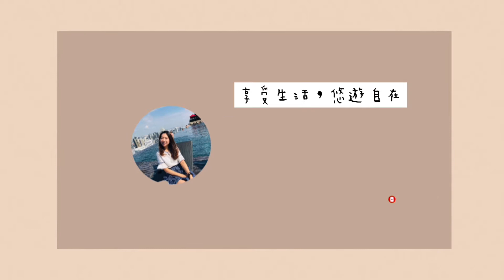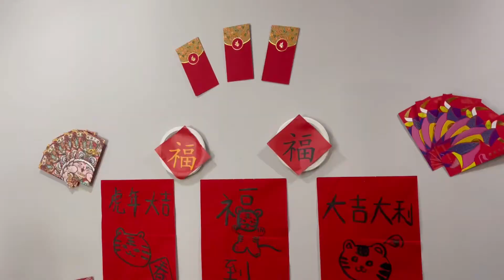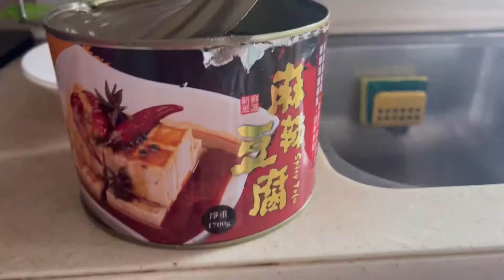一群回不了台灣過年的人｜在新加坡過年除夕Vlog｜吃水餃有錢拿🥟｜看看在異地是怎麼過節的？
一群台灣人一起待在新加坡過年🧧
一起包裡面包錢的餃子，都沒有吃到💰
抽紅包沒有多，至少沒有虧錢 很棒！

新年的日常紀錄！

不能回台灣但吃的滿滿台灣味👍
我們買了很多台灣食物陪我們一起過年！

大家新年快樂摟～

Vlog紀錄我的生活😁

✨謝謝大家